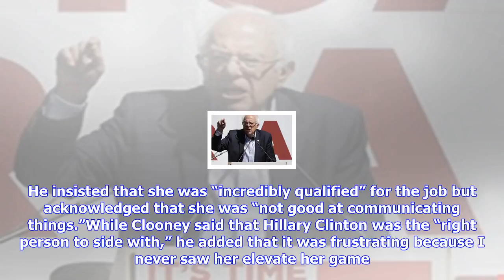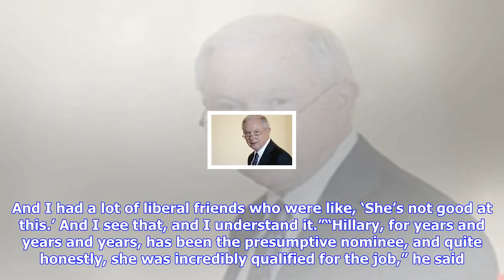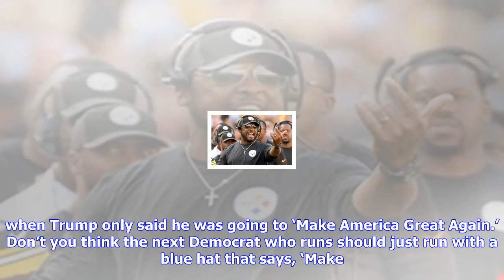Breaking News | George clooney admits clinton's failings as a candidate: 'i never saw her elevate h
George clooney admits clinton's failings as a candidate: 'i never saw her elevate her game'

Actor and staunch Hillary Clinton supporter George Clooney recently admitted in an interview with Th...